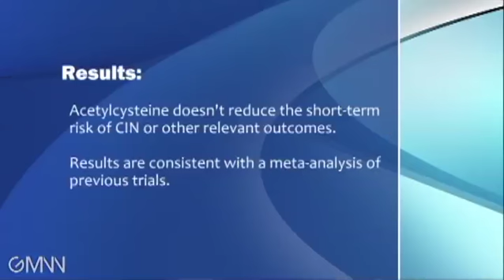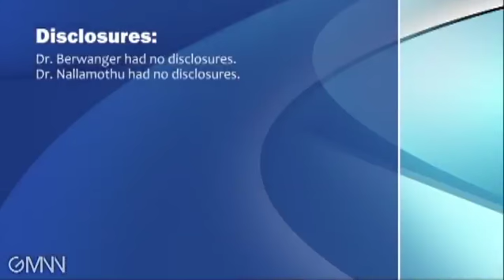Study on Contrast Dye and Impact on Kidneys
A large Brazilian study reveals that acetylcysteine didn't prevent contrast-induced nephropathy. Dr. Otavio Berwanger and Dr. Brahmajee Nallamothu discuss the clinical implications.